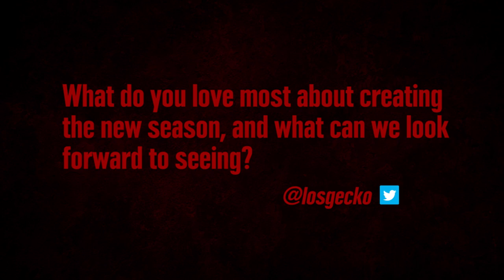AskDusk: Robert Rodriguez | From Dusk Till Dawn: The Series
You asked, Robert Rodriguez answered! Check out his responses to your questions in this week's AskDusk video.